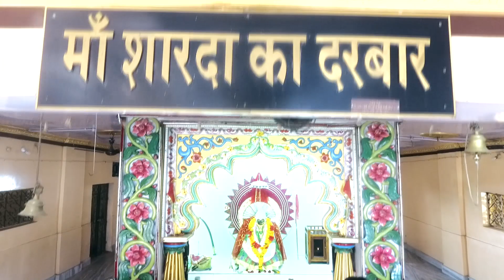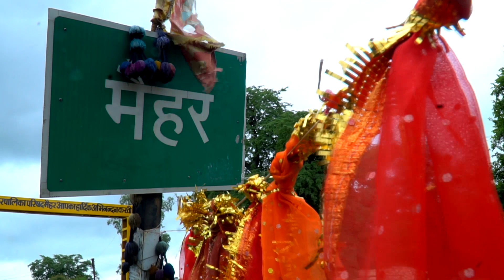माँ मैहर वाली महिमा अपरम्पार हो || Maa Maihar Wali Mahima || Devi Geet || Deepak Mehta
माँ मैहर वाली महिमा अपरम्पार हो
SInger - Deepak Mehta
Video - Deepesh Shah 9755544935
Rec Mixing - Sachin Studio JBP